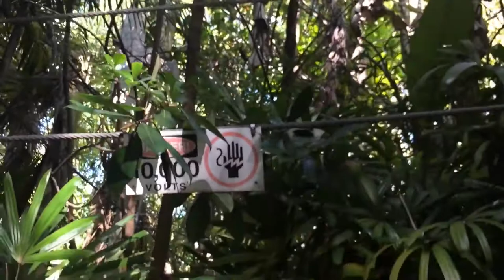Free Stock Footage 2017 Jurassic World Electric Fence Pan